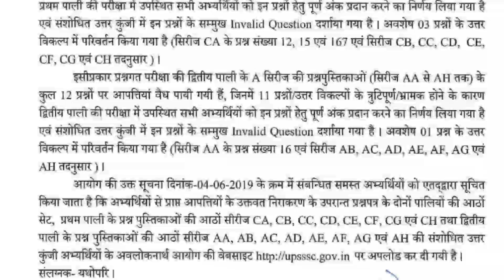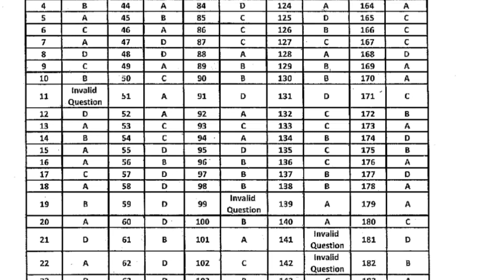UPSSSC mandi parishad final answerkey | उत्तर प्रदेश मंडी परीक्षण का फाइनल उत्तर कुँजी देखें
दोस्तों उत्तर प्रदेश मंडी परिषद का फाइनल answerkey आ गया है।
फ्री में Study pdf पाने के लिए Join कीजिये।👇👇
धन्यवाद।